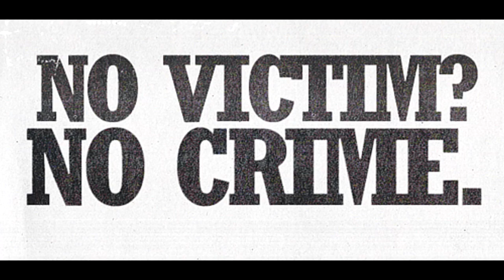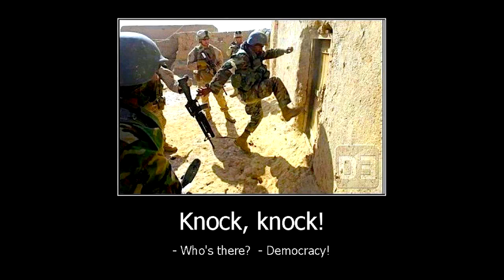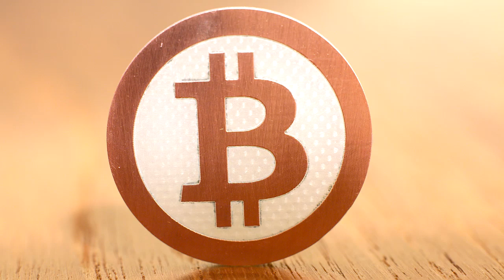Reddit Founder Killed by Government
PNN #17